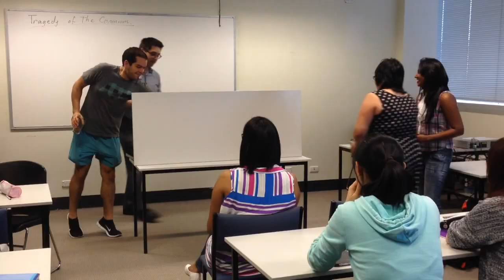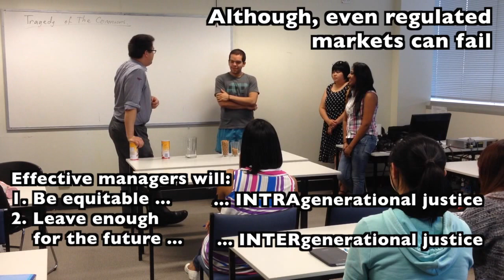Are People More Selfish or More Sustainable? - Tragedy of the Commons & GREED!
Comment now: Do you think we can have competitive markets and sustainability in a world of limited resources?

The tragedy of the commons is an economic problem where people do not have the incentive to look after common property. There are ways to manage this, but they don't always work.